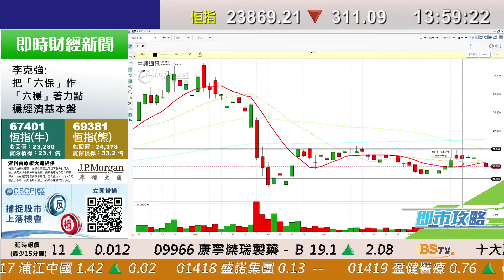耀才財經台 即市攻略 林芷彤 譚智樂－閱文集團（0772）前景分析；有問必答：0763、0700、9988